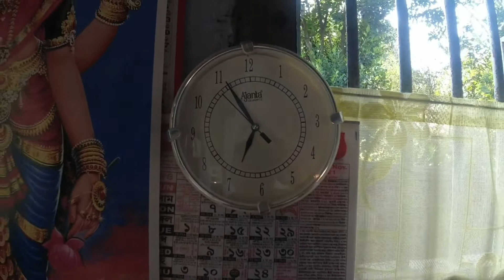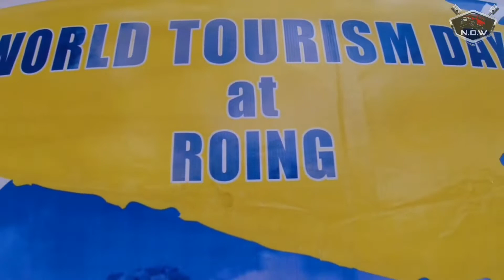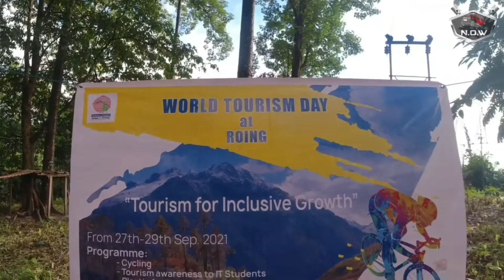Adventure Sports in Arunachal Pradesh | Roing | Lower Dibang Valley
Adventure Sports in Arunachal Pradesh

Hello ! Viewers,

This video shoot was done in roing, Lower Dibang Valley District of Arunachal Pradesh. I captured this video was captured in the event of World Tourism Day Celebration. This is first experience to get chance to capture this type of event. So, I have very less experience in camera handling, but I tried my best to capture from different angles. Even this is my first experience I have mounted my action camera in my helmet & did proper moto vloging. So, I know some of my angles are not good while biking with camera roll. But I will work on it in my upcoming videos. Actually I wanted to show you my Northeast India through my Lense. In future I'll try to bring some more good videos & try to explore some more places of Northeast India.

This World Tourism Day event was held in Tine Mena's property where she made all these obstacles to share knowledge to the upcoming youth of Arunachal Pradesh. So, that in coming days youth can participate in this type of adventure sports to make their own carrier or can promote adventure Tourism in Arunachal Pradesh. This is a great initiative by Everester Tine Mena. Guys in upcoming days if you would like to visit Arunachal Pradesh, try to visit Lower Dibang Valley District, Roing. So, that you can also get a chance experience this type of Adventure. This all activities will be done under experts supervision.

Everester Tine Mena also has team for expert level Adventure Tourism in Lower Dibang Valley & Dibang Valley District.

So, in my last paragraph I would like to Thank Everester Tine Mena & her team , Department of Tourism, Roing, Lower Dibang Valley, Arunachal Pradesh for giving me an opportunity to shoot this event.

Last but not the least Guys PLEASE DON'T TRYTHIS AT HOME WITHOUT ANY EXPERTS ADVICE.

Gadgets Used :
● DJI OSMO ACTION CAMERA
● NIKON D3300
● DIGITEK PORTABLE TRI POD
● PHOTRON STEDY 450

● INOSSI - WASTED YEARS
● INOSSI - RUNNING FREE
● Pixabay - DEEP HOUSE NEON by JOHN SIB
● MUSIC FOR VLOGS APP FROM PLAY STORE